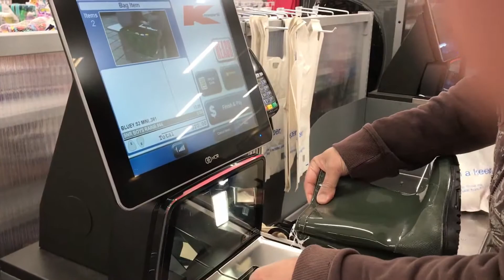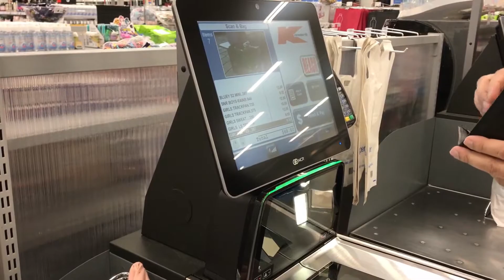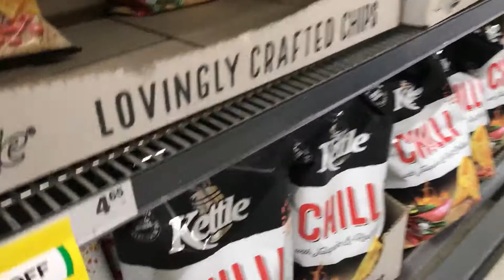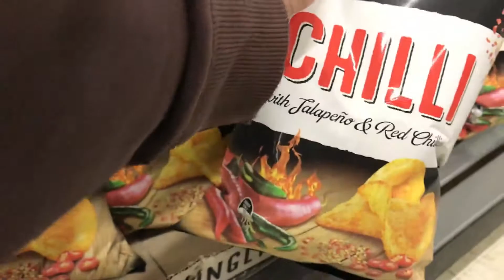after i finish work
it's important to have a consistent nighttime routine in which you allow yourself at least an hour before bedtime to begin winding down. "In an hour to hour and a half prior to bedtime, the golden rule is do something that's relaxing for the body and calming for the mind.
Craving something to sip on before bed? Skip the alcoholic nightcap — which can actually disrupt your sleep — and go for a relaxing cup of un-caffeinated tea instead. Stefani Sassos, MS, RDN, a registered dietitian at the Good Housekeeping Institute, recommends chamomile tea in particular, which has been found to help with symptoms of anxiety. "A soothing cup of warm, chamomile tea may be just the thing you need to relax after a long day
Despite what you may think, your favorite Netflix show does not help you relax, nor does scrolling on Instagram.  Electronic devices, including computers, televisions, smartphones, and tablets, all emit strong blue light. When you use these devices, that blue light floods your brain, tricking it into thinking it’s daytime. As a result, your brain suppresses melatonin production7 and works to stay awake8.
Don’t play tricks on your brain. Say goodnight to your electronics at the beginning of your bedtime routine. If you can, avoid using electronics in the evening as much as possible. Be sure to turn on your phone’s red-light filter well before your bedtime routine even begins, so if you accidentally look at it, it won’t be as disruptive.
Since the blue light prohibits sleep, reading a real book is best. Ask friends or co-workers for their suggestions of great books to add to your reading list. Look at book lists from your favorite blogger. Do a search for books on certain topics and make your list from there. You’ll have a list of books to read before you know it.